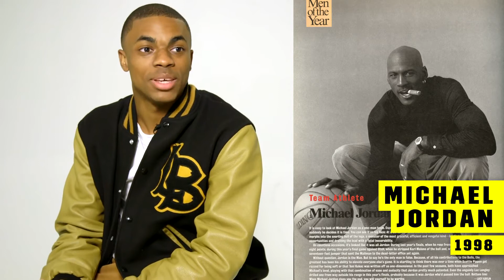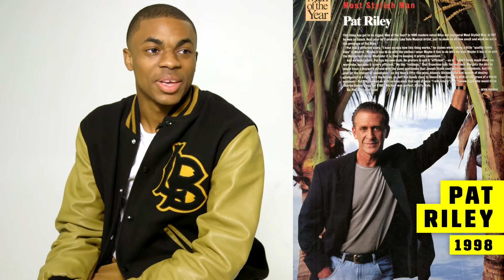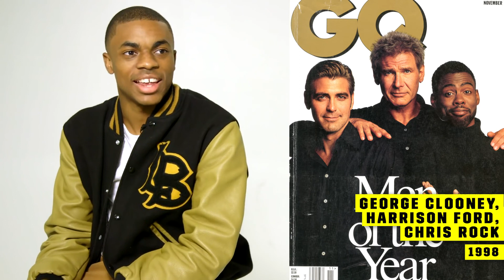文斯史泰普靠杯二十年的 GQ 年度風格男人｜饒舌歌手來靠杯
GQ歷屆年度風格男人被文斯批評得一文不值！？來看看文斯怎麼說！